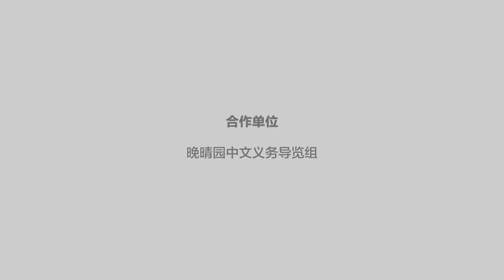展厅3：辛亥革命后的社会改革对新加坡华社群体的影响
配合晚晴园—孙中山南洋纪念馆的学习之旅配套《新加坡早期的华社群体》，请跟随晚晴园中文义务导览员严沁雷通过展厅3的导览，了解辛亥革命后的社会改革对新加坡华社群体的影响。

观看本系列的其他导览视频：

展厅1：华人移民到新加坡的原因 （19世纪末20世纪初）

展厅2：新加坡华社群体所受到的不同政治影响（19世纪末20世纪初）